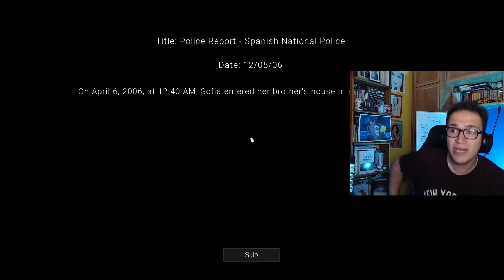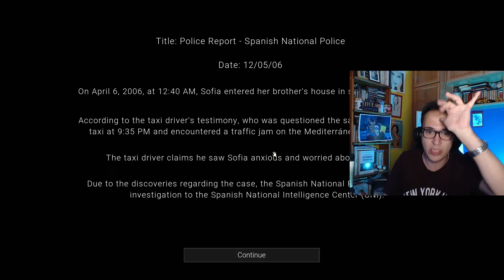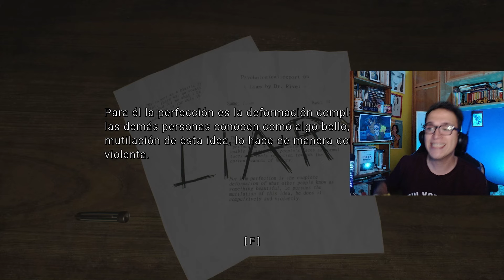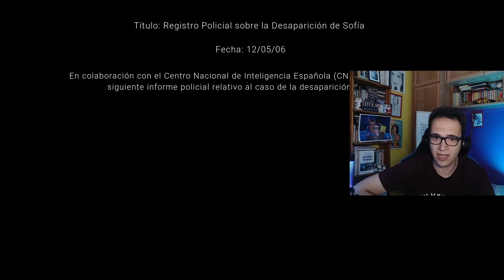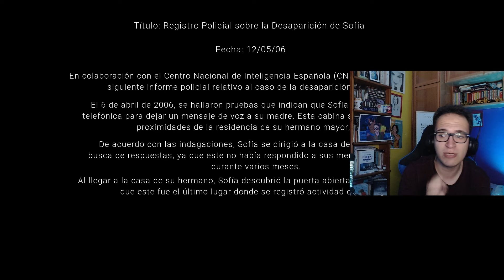ALGO LE PASA A MI HERMANA | Extreme Horror Anthology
🔥 Gameplay completo y en español de Extreme Horror Anthology (Indie Horror Game).

📜 Algo pasa con nuestra hermana Marijose después del último viaje, ¿qué ocurrirá?

📭 DIRECCION DE ENVIO DE CARTAS O REGALOS 📭
Apartado de correos 37
Calle Rastro de San Juan n° 11
Almagro (Ciudad Real), 13270

👻 Fragmento extraído del directo realizado en mi Twitch.